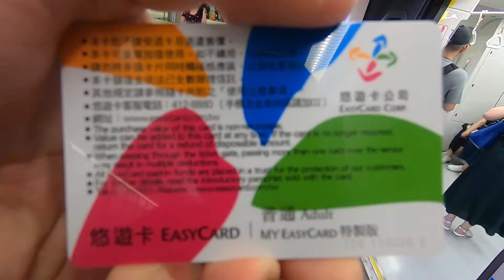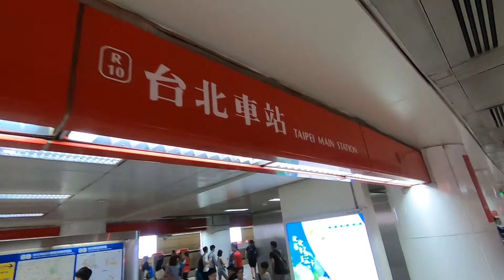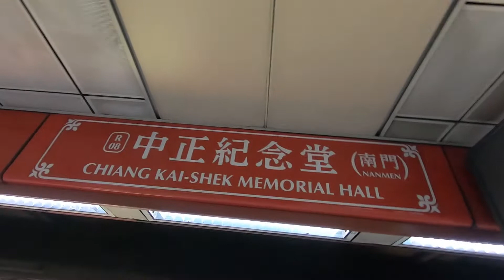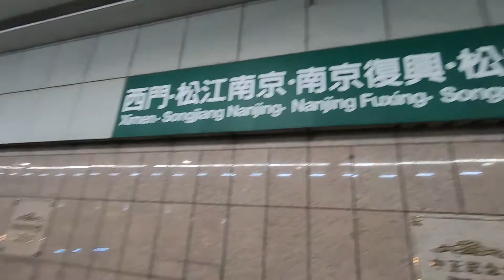Taiwan, Taipei – Metro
When to shoot : 2019. 6
Country : Taiwan
City : Taipei
Place : Metro